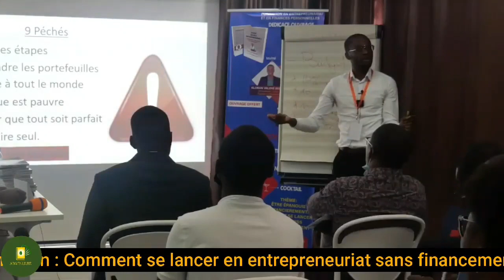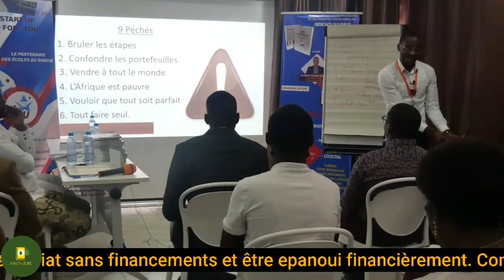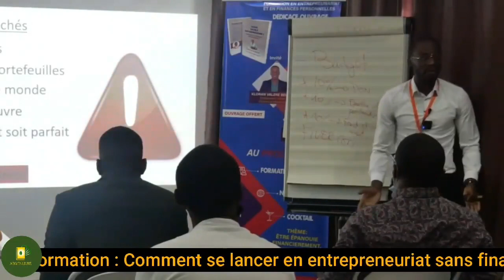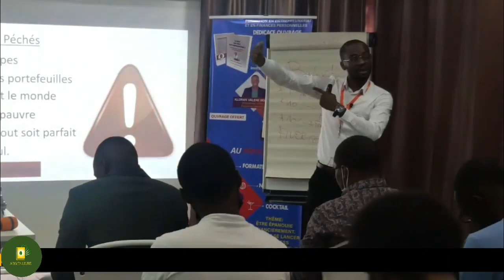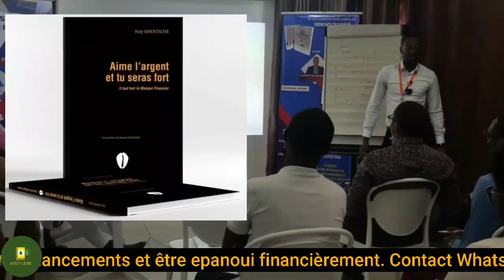Ces erreurs vont te faire échouer ton business a coup sûr !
MINAKANOOOO